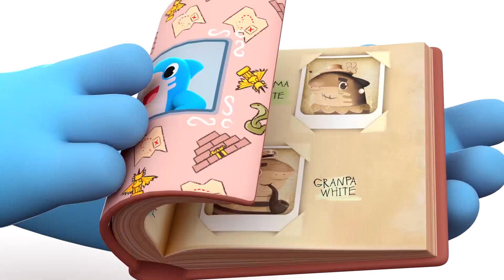Mary Had a Little Lamb with Sharks - Learn Animals with Baby Sharks | Nursery Rhymes | Shark Academy